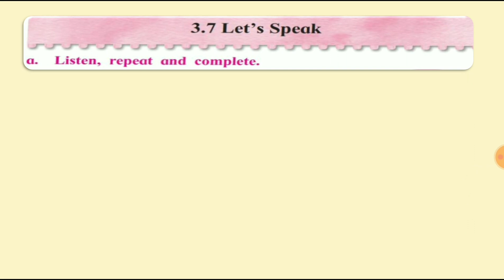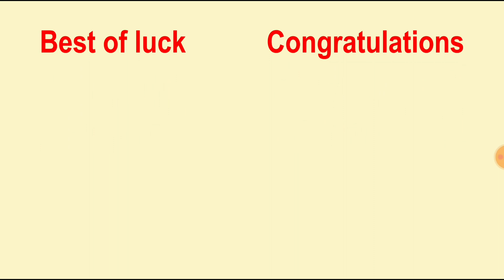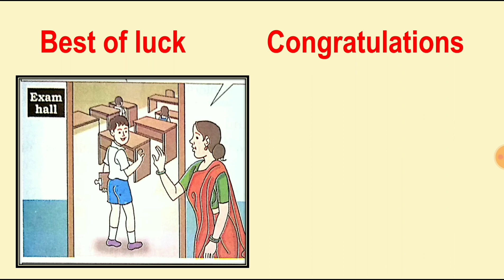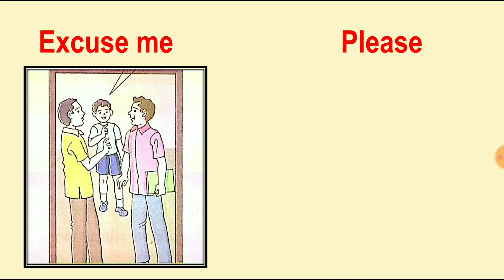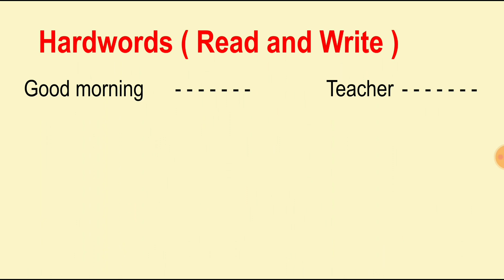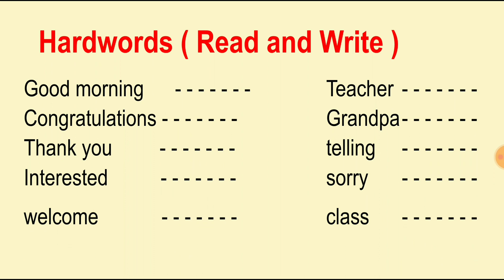Std 2nd Subject - English Balbharti Lesson 3.7 - Let's Speak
Presenting Std 2nd Subject - English Balbharti Lesson 3.7 - Let's Speak - Exercise And Worksheets - Elearning Video - For More Maharashtra Board syllabus Elearning video,